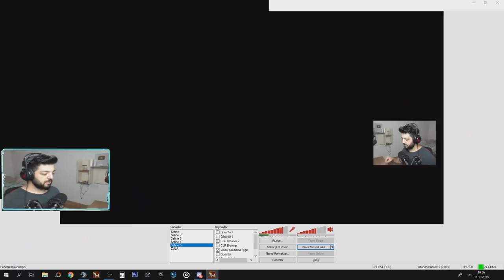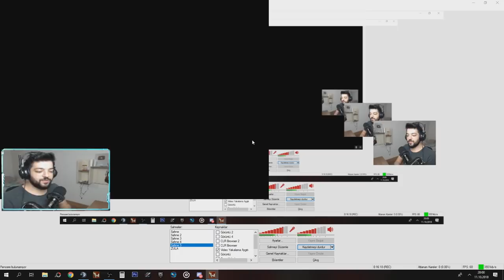OHA ODADA HERKES KIRMIZI RÜTBE !! PAŞA OLDUM TERLETEN MAÇ